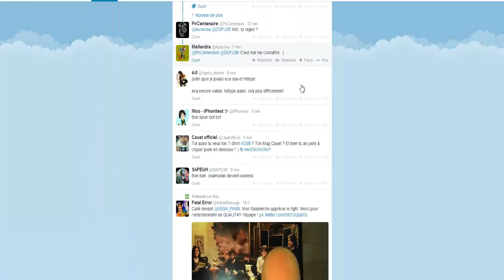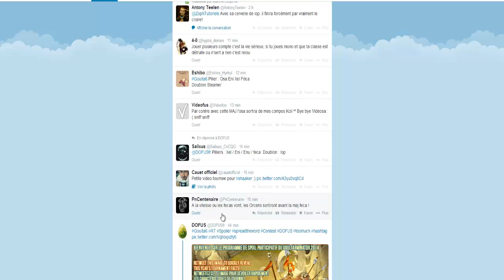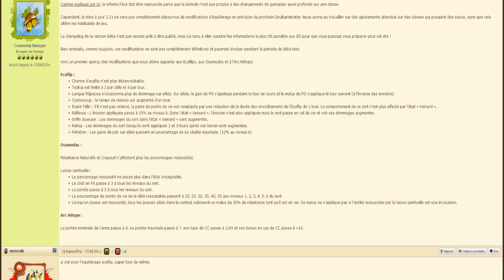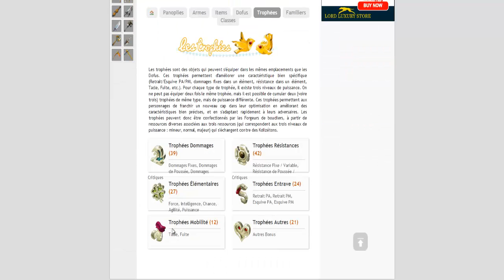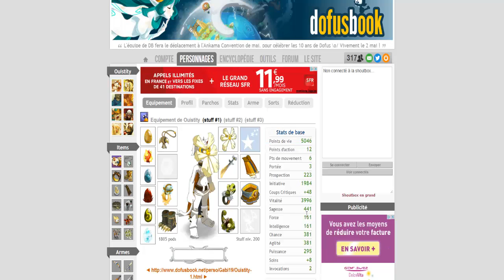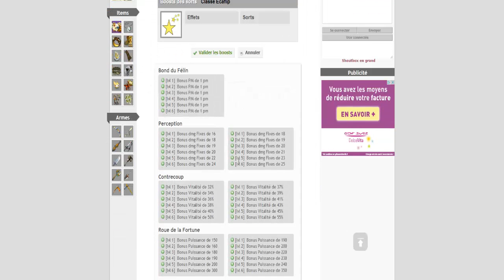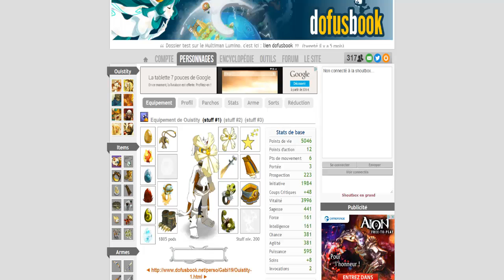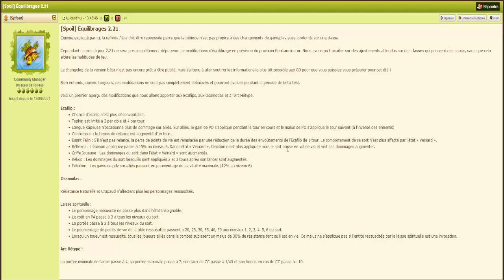Mise à Jour 2.21 : Premières Infos !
N'hésitez pas a me faire part de votre avis dans les coms'
Tu peux aussi liker et commenter si la vidéo t'a plu :)